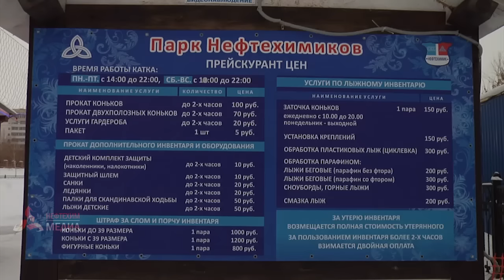Чем удивит нижнекамцев новогодний городок в парке Нефтехимиков - телеканал Нефтехим (Нижнекамск).